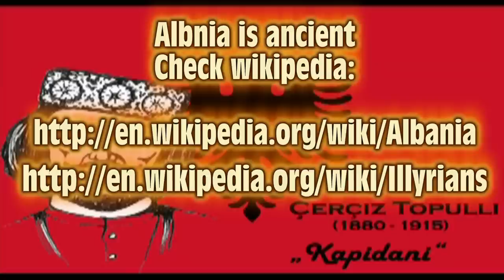In the plane tree of the mashkullore 1080p HD with Lyrics - Çerçiz Topulli by AlbEx™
In the plane tree of the mashkullore 1080p HD ( Tek rrapi ne mashkullore )

TO OWNERS AND COPYRIGHT: This channel is created for education purpose and to bring people together. I do not want to violate copyrights. If you want to delete a video, please let me know - I can immediately remove it from my channel.

Please write email if You want me to delete video.

English:
Topulli Cerciz born in Gjirokastra in 1880 and fell martyrs on 15 July 1915, was a writer, activist and prominent patriot of the Renaissance, leading to cetave armed struggle against the Ottoman rulers of the country for national liberation, national hero.

Albanian:
Cerciz Topulli lindi në Gjirokastër në vitin 1880 dhe ra dëshmorë më 15 korrik 1915, ishte një shkrimtar, aktivist dhe patriot i shquar e Rilindjes, duke çuar në cetave lufta e armatosur kundër sunduesve osman të vendit për çlirimin kombëtar, hero kombëtar.

Latin:
Cerciz Topulli Gjirokastra natus in martyribus MDCCCLXXX cecidit in XV MCMXV July erat scriptor civis et nobiles activist of the Renaissance, armati ducens cetave Ottoman colluctationem principes gentis regionis liberationem patriae decus.

Greek:
Topulli Cerciz γεννήθηκε στο Αργυρόκαστρο το 1880 και έπεσαν μάρτυρες στις 15 Ιουλίου 1915, ήταν συγγραφέας, ακτιβιστής και εξέχοντα πατριώτη της Αναγέννησης, που οδηγεί σε cetave ένοπλο αγώνα κατά της Οθωμανικής κυβερνήτες της χώρας για την εθνική απελευθέρωση, εθνικός ήρωας.

wiki:
Çerçiz Topulli (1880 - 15 July 1915) was an Albanian kachak, writer, and patriot, and is a People's Hero of Albania. He was the younger brother of Bajo Topulli.
In April 1907 he led the movement that acted against the Ottoman Empire in Southern Albania. He took the decision of killing the Gjirokastër's Turkish commander and led the Mashkullora War on March 18, 1908.
He wrote an article "From the Mountains of Albania" in the journal "The Hope of Albania" in its issue of January 1907. In that article he condemned the many thefts that the Turkish administration would commit towards the Albanains and asked for full independence of Albania. In the article he made calls for an armed insurgency.
After the proclamation of the independence of Albania on November 28, 1912 Topulli fought to protect Albania from the Montenegrins. He was killed in the Shtoi plain (Shkoder) from the Montenegrin invadors. In 1937 his bones were brought back to Gjirokastër